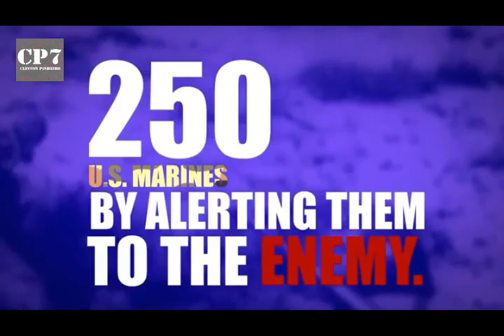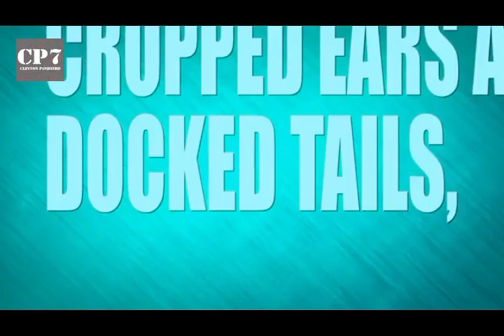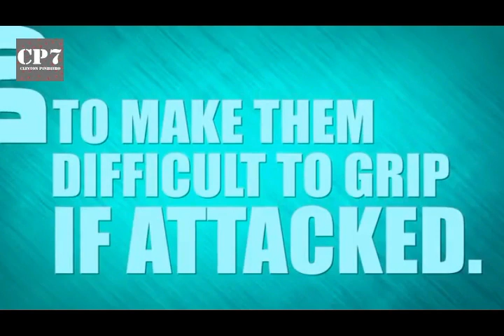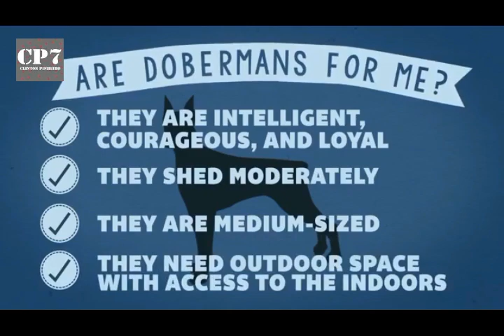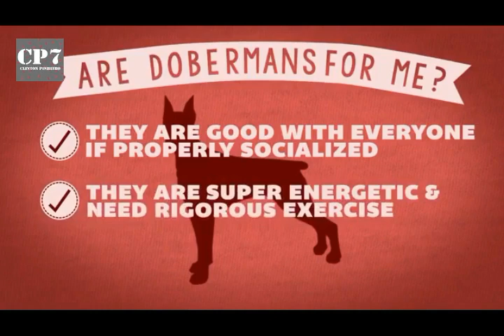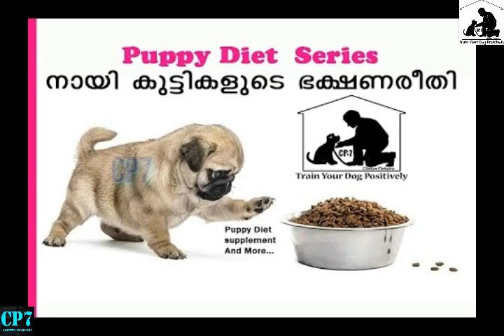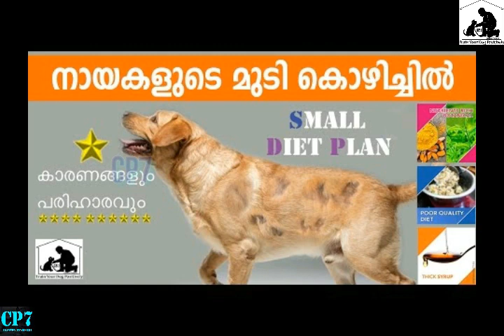Doberman is good for first time owner : Malayalam : First time dog owner guide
Doberman good for first time dog owners ??

Doberman Diet Plan Malayalam

🐶One Month Old Puppy🐶
( ഇതിൽ ഏതെങ്കിലും മേടിച് കൊടുത്താൽ മതി )

🐾Puppy Milk(important)

🐾Puppy Cerelac

🐶2 To 3 Month Puppy Food🐶

1) Royal Canin (best option)

2) Drools Focus

🐶3 To 6 Month Puppy Food🐶

1) Royal Canin Maxi Puppy(best option 1)

2) Smart Heart(best option 2) low price

3) Drools Focus(best option 3)

4) Pedigree PRO low price

5) Drools ( ordinary ) very low price

🐾Multivitamin Syrup
1. Vitamin Syrup
(1)puppy 10kg ല് കുറവ് 2ml വിധം 2 നേരം
2)puppy 10kg ല് കൂടുതൽ 4ml വിധം 2 നേരം
3) dog After 6 months 20kg കുറവ് 8 to 10ml വിധം 2 നേരം
4)വലിയ നായിക്ക് കൊടുക്കുന്നതിൽ കുഴപ്പം ഇല്ല

Salmon Oil Syrup
( ദിവസവും ഒരു സ്പൂൺ വിധം കൊടുക്കാം നയികുട്ടികൾക് നായയുടെ രോമം നല്ല സോഫ്റ്റ് ആകുവാനും ഷൈനിങ് കിട്ടുവാനും എല്ലാ ഇനം നയിക്കും കൊടുക്കുവാൻ കുഴപ്പം ഇല്ല കൊടുക്കുന്നത് നല്ലതാണ് )

Videos

Doberman  Diet Plan : Dog Food Malayalam
Dog Food Malayalam 00:01
Doberman  Diet Plan 01:00 All the videos, songs, images, and graphics used in the video belong to their respective owners and I or this channel does not claim any right over them.